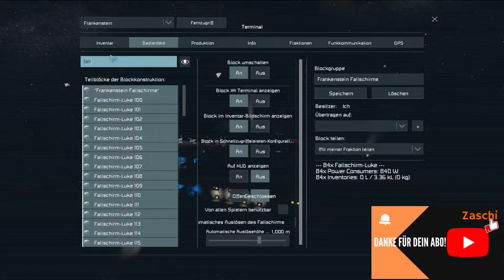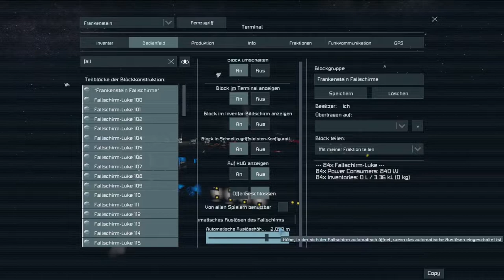Space Engineers - Deutsch #23 - Fallschirme + Sprungantrieb - Tutorial Let´s Play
Folge #23 Die ersten Infos zum Sprungantrieb und mit Fallschirmen sicher landen!

Heroes Of A Thousand Battles by MusicLFiles
Link httpsfilmmusic.iosong8099-heroes-of-a-thousand-battles
License httpsfilmmusic.iostandard-license

Cinematic Epic Emotional  by Alex-Productions
Link httpsfilmmusic.iosong9193-cinematic-epic-emotional-
License httpsfilmmusic.iostandard-license

Mods:
A Fresh New View Hud

Orks: The Great WAAAGH!

Screen Gunk Be Gone!

Skripts:
Isy's Inventory Manager